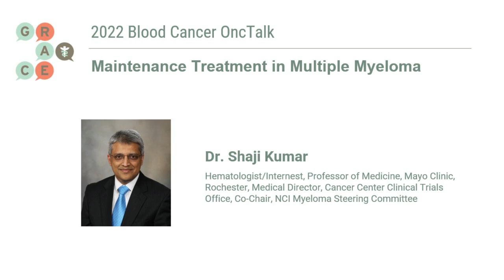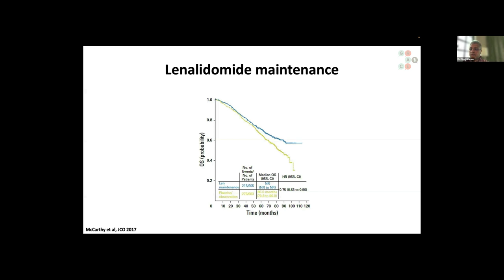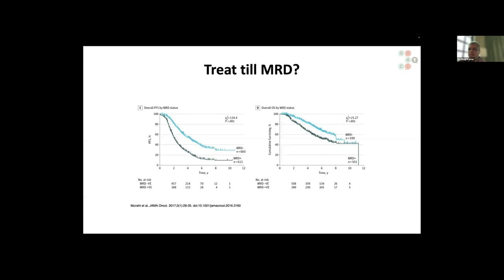Maintenance Treatment in Multiple Myeloma - Blood Cancer OncTalk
Blood Cancer OncTalk was a live presentation that brought together top oncologists to discuss emerging concepts and treatment options in blood cancer.

In this video, Dr. Shaji Kumar talks about Lenalidomide, and the effort to maintain control of multiple myeloma.